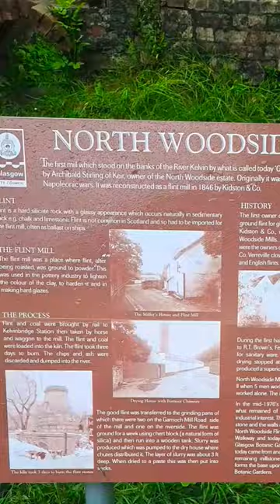Every River has a message. The beautiful River Kelvin Glasgow, Scotland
In the heart of the West end runs a beautiful Riverside walk. The River Kelvin is a every flowing vein that runs through the North and west of Glasgow. Popular with walkers, cyclists and runners there is always something to see around every bend. From the power of the river to the stunning victorian bridges this walk is always a people  pleaser